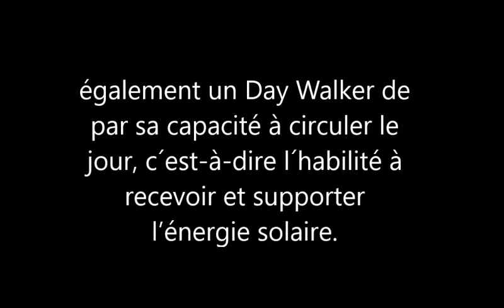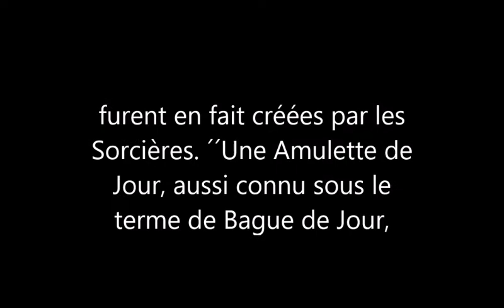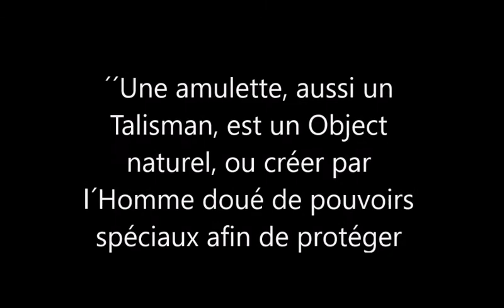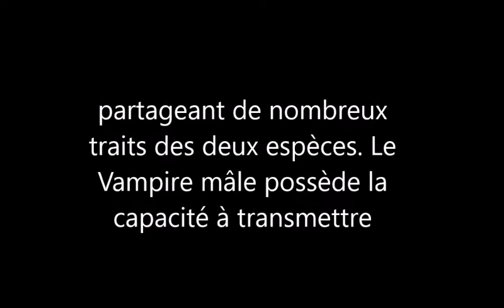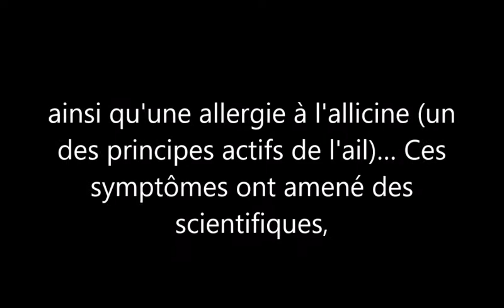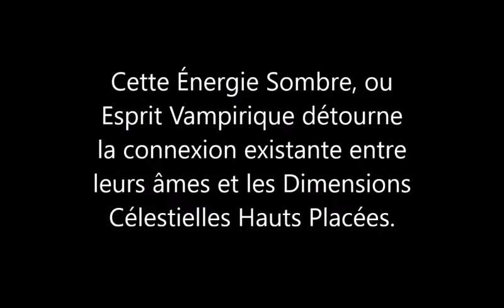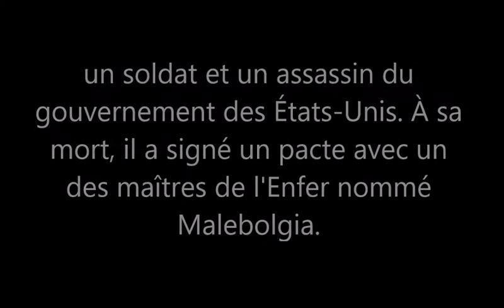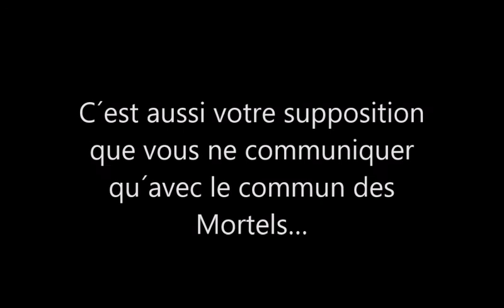L´Homme, le Day Walker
Dans la ´´littérature fictive´´, un Day Walker est simplement la naissance de l´union entre un Vampire et un humain. En plus d'avoir les capacités vampiriques du Parent Vampire, le produit résultant de cette union est également un Day Walker de par sa capacité à circuler le jour, c´est-à-dire l´habilité à recevoir et supporter l’énergie solaire. Ce que les Vampires ne peuvent faire. Si vous comprenez, le Day Walker est bien l´Homme, en ce sens que l´Homme est le mélange entre Reptiles et Hominidés. Magnum Opus, la Grande Œuvre, le ´´Great Mixing Bowls´ comme prédit dans les Anciens Ecrits Égyptiens.